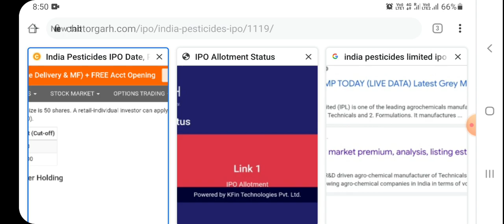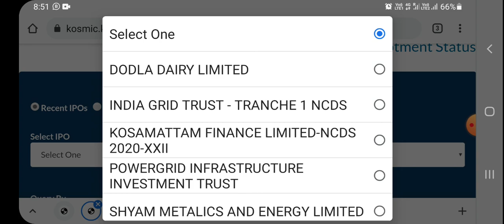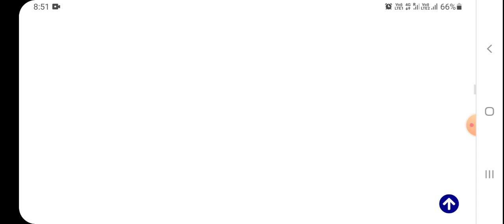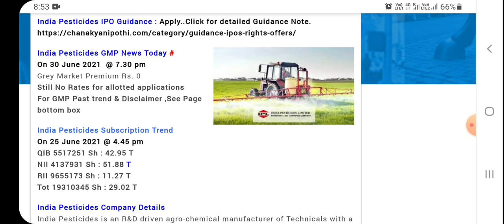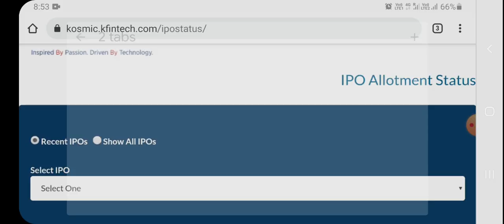India Pesticides Limited IPO Allotment Status and GMP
Allotment Status Link:-